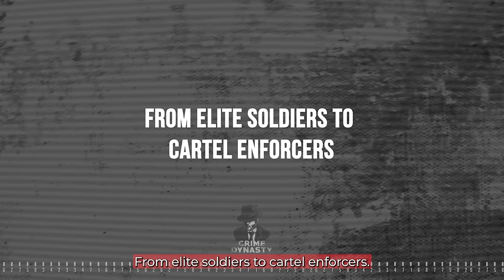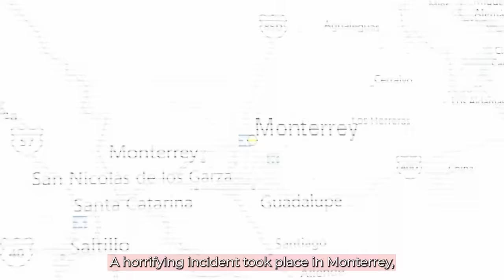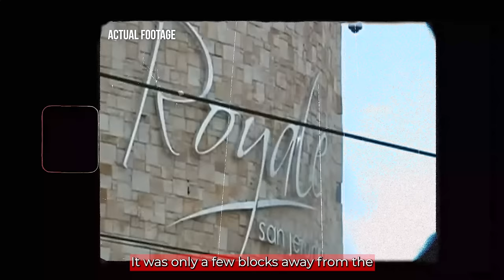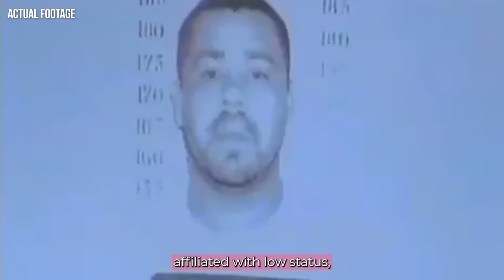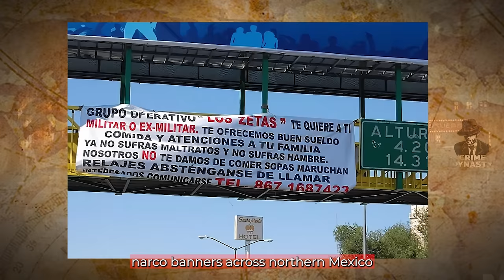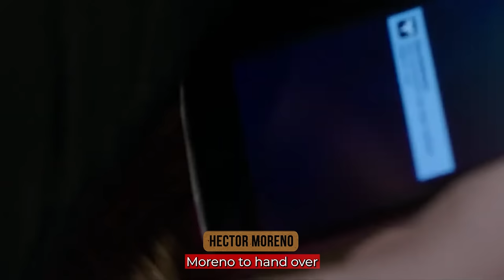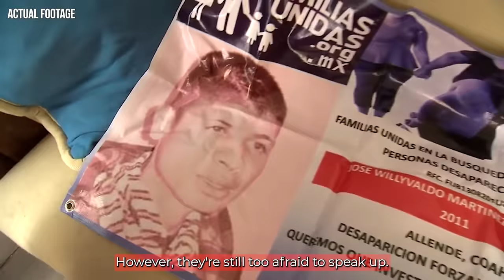6 Worst Crimes Ever Commited by Los Zetas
6 Worst Crimes Ever Commited By Los Zetas